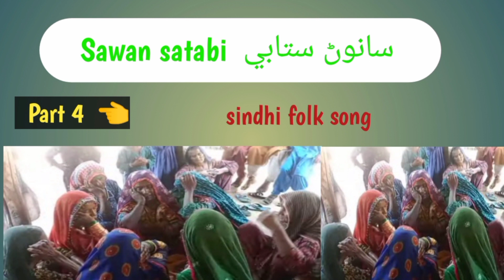سانوڻ ستابي part 4 |Sawan satabi|Best song|Sindhi son sawan ki kist sawan ki kafya sawan ja molood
sawan satabi ke song
best molood sawan stabi singer